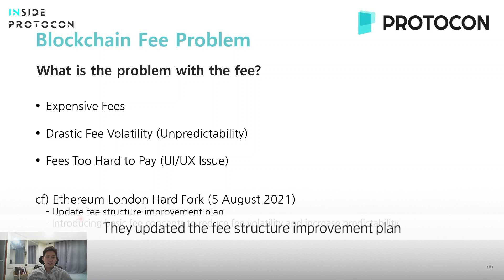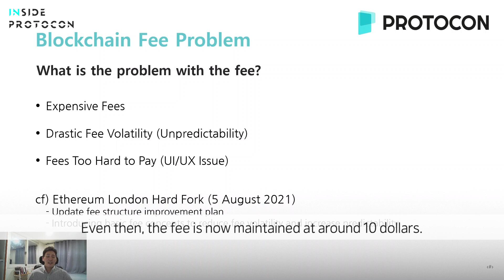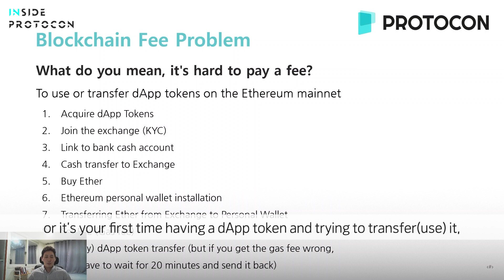Why and How fees kill the Blockchain's flow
Time to dissect everything about Protocon,
INSIDE PROTOCON!

Chapter 1. FeeFi, What is it?
Part 2. Why and How fees kill the Blockchain's flow

Learning from Team Leader Jake of Protocon
The core of Protocon, FeeFi and the blockchain fee system.

For more information about Protocon